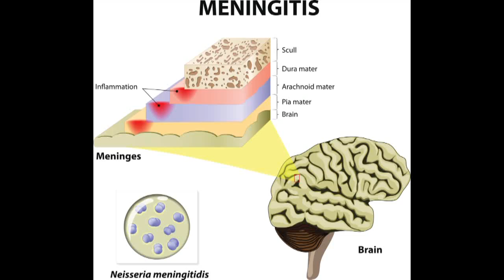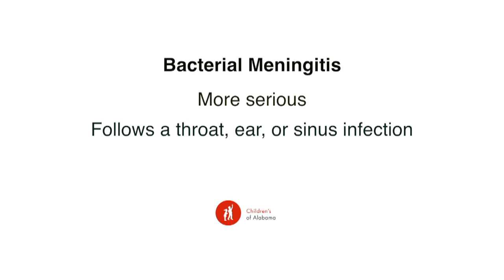Partners in Kids' Health -Meningitis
Partners in Kids' Health, a Children's of Alabama pediatric health and safety initiative, shows you what Meningitis is, how dangerous it is and what you need to do about it should your child show symptoms.